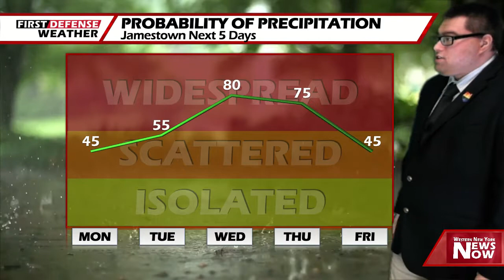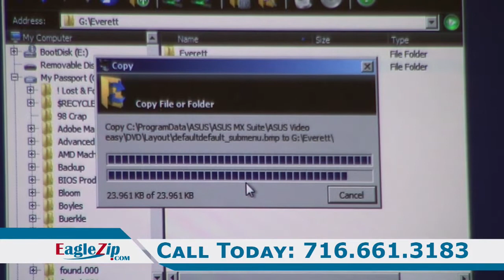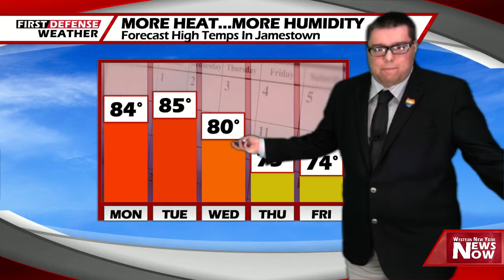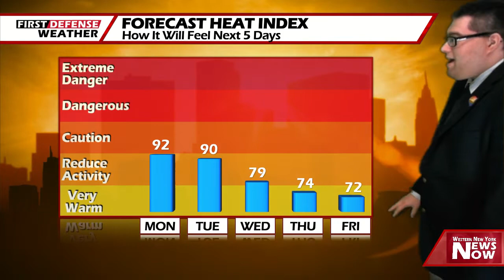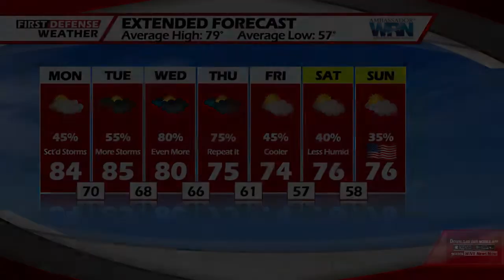News Now 06/28/21